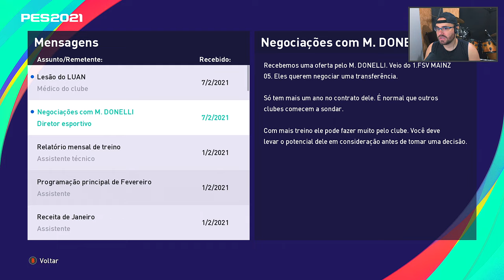Corinthians x Sport Pela Copa do Brasil | MASTER LIGA | PES 2021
Fiquem ligados vídeos novos TODAS ÁS SEG QUA E SEX ás 18:30h, clique no sininho e selecione TODAS, assim o Youtube te notificará sobre todas as novidades do canal.

2° TEMPORADA

Neste vídeo continuando a copa do brasil enfrentamos o Sport Recife em Dois jogos.

00:00 - Intro
01:53 - Corinthians x Sport Recife
05:03 - Sport Recife x Corinthians
09:25 - Fechamento

O vídeo com título 'Corinthians x Sport Pela Copa do Brasil MASTER LIGA PES 2021' faz parte da série de MasterLeague do PES 2021 do canal RamonPikaPau.